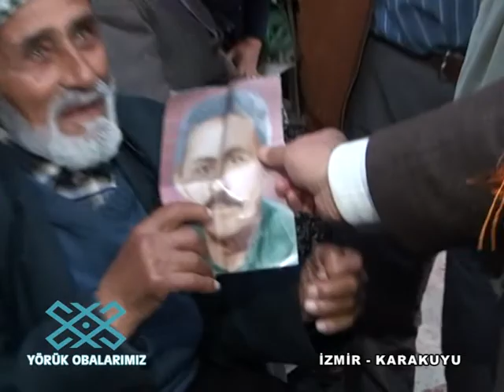Yörük Obaları İzmir Karakuyu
yörük köyleri